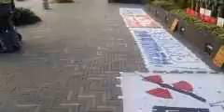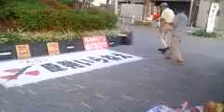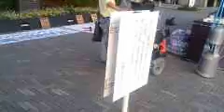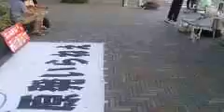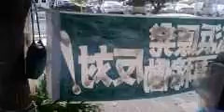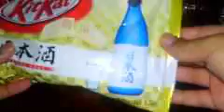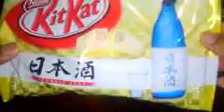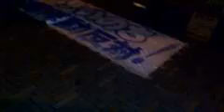160923 stop原子力★関電包囲行動＠大阪中之島、関西電力本店前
2016/9/23 17:03　‎大阪中之島にある関西電力本店前から中継配信された反原発反被ばく抗議行動、Stop原子力★関電包囲行動のもよう。歌あり、コールあり、プラカードあり。心からの反原発抗議をごらんください。16日、「（以下、沖縄タイムス記事抜粋）沖縄県名護市辺野古の新基地建設を巡り、石井啓一国土交通相が沖縄県の翁長雄志知事を訴えた「辺野古違法確認訴訟」で福岡高裁那覇支部（多見谷寿郎裁判長）は、国側の請求を認め、県側敗訴の判決を言い渡した、沖縄県は最高裁へ上告の方針。」御用判事粉砕と、たぬき御膳さん。
jg9u08w8wjtjt(たぬき御膳)
高江から帰還された方のお話 1:32:36
jg9u08w8wjtjt(たぬき御膳)
｢たみやとしろう（多見谷寿郎）｣と読むのか
Joha_woodcraft(Joha)
地方自治を裁判所自らが否定した格好だな
akubikinako(きな)
弁護団到着しました。ヘリ基地反対協 安次富さん「腹の底から怒り。国に従えという判決。沖縄の声を安倍政権は、司法も聞かない。この国はどうなってる」
IraBread(モフねこ ぽー)
ヤンバルクイナアイス、沖縄のキャスでよく見るんですが、それはつまり〜〜何ですか。  きゃーうちも昨日はゴーヤーチャンプルでした！
プルサーマル、やめろ、やめろ！！！
Verandaham(ベランダハム)
大阪府警機動隊は高江から出て行け！！
midgenasia(いうデモのりょう ?)
大阪府警は恥を知れ！！！
peacesarada(ブーゲンビリア)
政府焦り〝最終手段〟　沖縄・北部訓練場、きょうにもヘリで重機空輸
peacekatu(アブちん 楽園主義で生きよう?)
@matsukosf 先ほど少し動画を見ましたが、ちょっと風が吹いたら重機は落ちそうでした。ヘリ本体も堕ちるかも。
STOP原子力★関電包囲行動 ?@kandenhoi
【拡散お願い】(金)「脱原発」関西電力包囲行動
Stop 原子力★関電包囲行動は、朝11時から19時頃まで関西電力本店西側正門横にベンチを置いて活動しています
全ての原発再稼働反対！
みんなでいつしよに声を上げましょう！
tsurudep(tsuru - I'm NOT ABE)
みたぞのさん停止要請しましたね。
川内原発は早く止まってほしいです
九電の対応が焦点に。定期検査のため1号機は10月、2号機は12月に停止する。[九電拒否回答しました。9/5に県庁で。9/9に再び拒否]
稼働中の伊方3号機関連施設で水漏れ | 2016/8/26 - 共同通信 47NEWS
伊方原発三号機、8/12朝9時再稼動されました。13日臨界、15日発送電開始予定。川内原発は年内に停止、定期検査へ。
ああ、朝鮮人を殺して繁栄してた時代ですね
pjtrs8731(まき)
日本の原発 全てを廃炉！！
ビールはオリオン〜♪
結婚できないっていいことじゃないの
人種・民族・国籍にかかわらず、人々が安全に暮らせる権利。大事ですね。

160719 大阪府警は高江に機動隊を送るな！府警本部前行動！

★2016年3月9日、大津地方裁判所は高浜原発3,4号炉の運転差し止めを決定。仮処分なので即時効果。6月17日、大津地裁は観d年による執行停止の申し手を却下。関電は長期にわたる運転停止を見据え、燃料棒の取り出しへ。運転中原子炉の運転差し止め決定は史上初。快挙。
大津地裁は今夏にも結論を出すとみられる。
★　唯一運転中である川内原発を巡っても、運転差し止めを求める仮処分申請の即時抗告審が福岡高裁宮崎支部で係争中でしたが4月6日に抗告棄却されました。
★2016年4月14日午後9時23分頃、熊本県益城町で震度7、熊本市で震度6弱の地震がおこりました。震度4以上の余震が続きました。中央構造線と呼ばれる断層上であり、その先端には川内原発があります。川内原発を異常なしとし、運転を止めようとしません。運転を停止し入念な点検をすべきところです。
兵頭正俊 ‏@hyodo_masatoshi
川内原発には、世界標準のコアキャッチャーも免震棟も避難路確保もない。低技術の原発である。すぐに停止すべきだ。福島第1原発と川内原発との違いは、放射能汚染の拡散力だ。川内原発が破壊されると、北上する風と黒潮と対馬海流とが、鹿児島から東京まで汚染し続ける。スケールがまったく違う。
Min042735(min)
あと川内原発のみ！みんなで止めよう。
tamakoina(まるちゃん　脱原発に一票)
【拡散希望】関電本店前、抗議行動！コメントして応援！アイテムで応援！試聴して応援！

metosera69(おまっとさん!R・Shimizu)
四月からエネオス電気に替えました東電弱体化のためです。蟷螂の斧ですけど。
たぬき御膳 ?@jg9u08w8wjtjt
ツイキャスが通知を連発する仕様変更したのは近日一般公開されるLINEのライブストリーミング動画に対抗するためではないか？
伊方原発広島裁判応援団 ?@ikatahiroshima
大阪府上牧市から青春18切符を使って街頭アンケートに参加するために来てくれた阪元さん。阪元さんは「上牧行動」という脱原発行動を奥様や数人の仲間と共に月2回ペースで実施しています
高浜原発再稼働反対
若狭湾の原発たまらんわ。もんじゅなんて廃炉もできないような しろものなんじゃないか
Min042735(min)
高浜原発いますぐ廃炉。大飯原発いますぐ廃炉
転載元　たぬき御膳さんのたぬキャスさん（配信ありがとうございます）